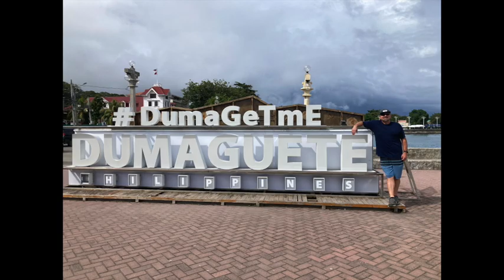Kids Ministry, Waterfalls, Miracles and More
After 29 years we were able to return to the Philippines.  This video reports on our month on the Island and Negro Oriental.